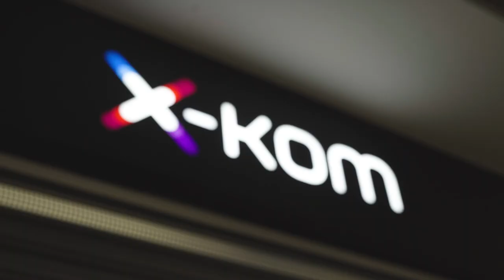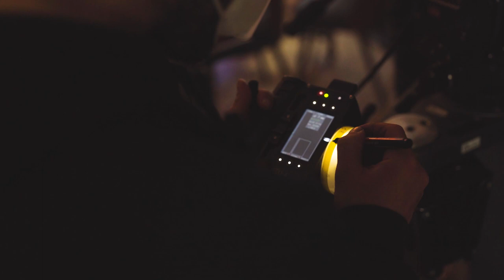X-KOM - Behind The Scenes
Editor: Jędrek Ostrowski